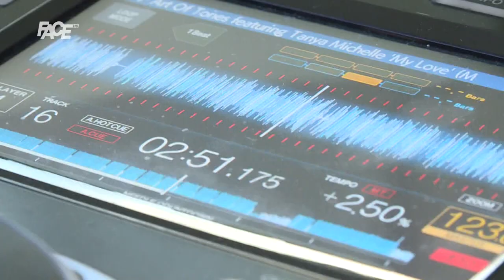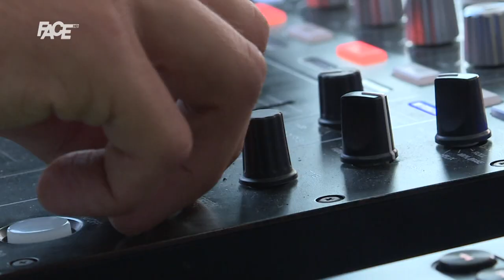Muzika i zabava u vrijeme pandemije